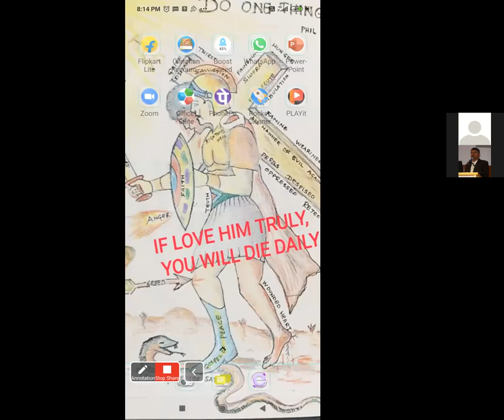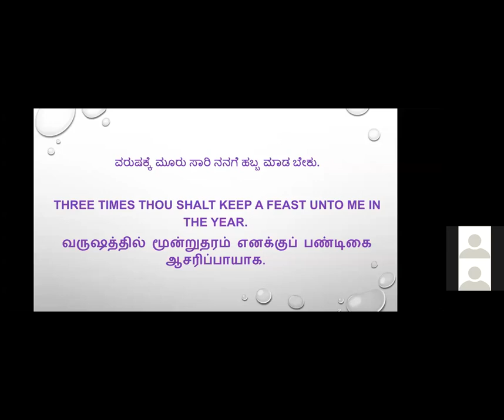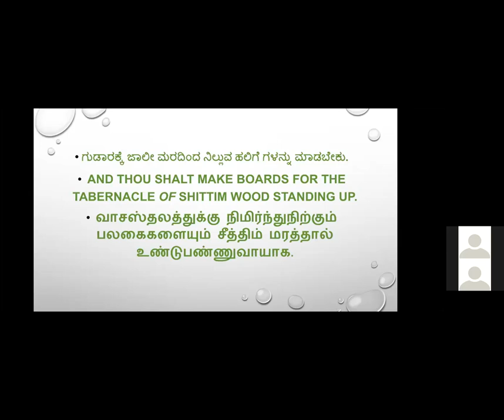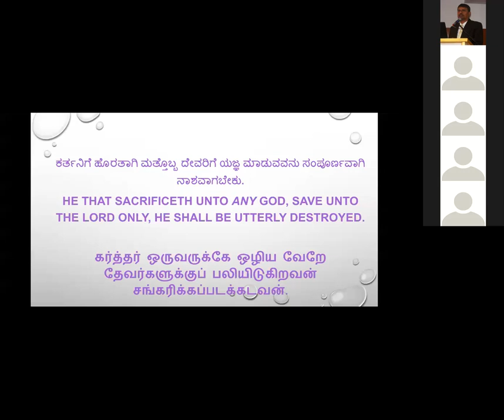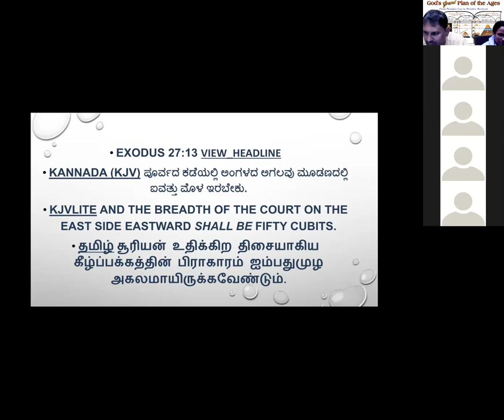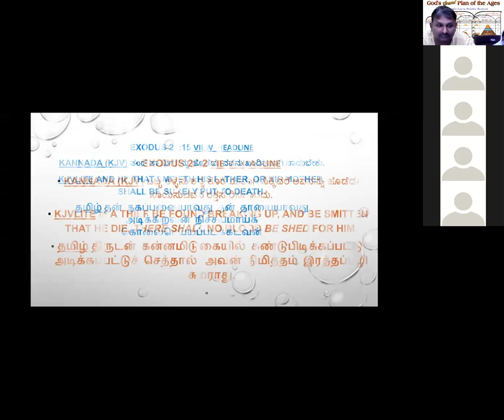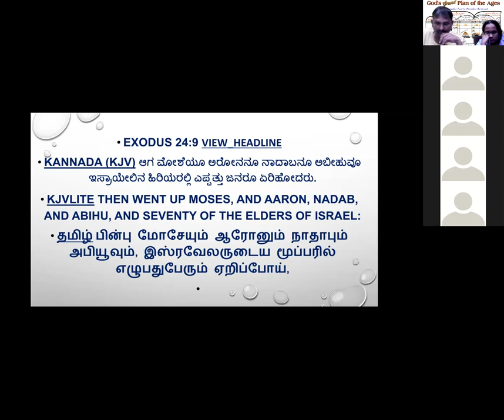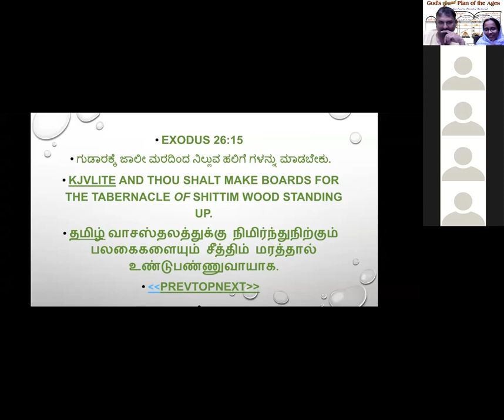Quiz - Exodus 21-30 - Kannada Bible Study